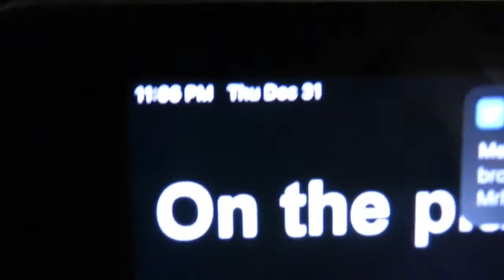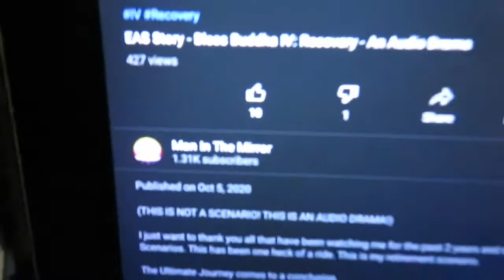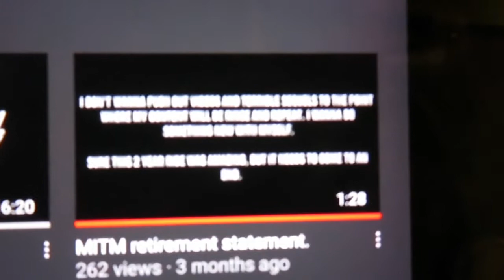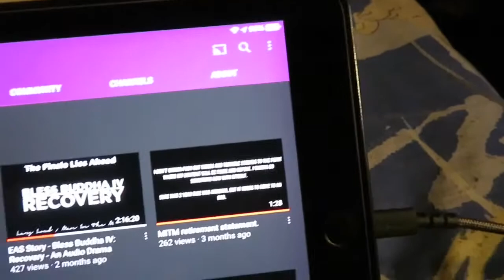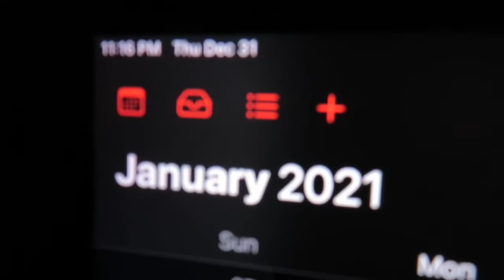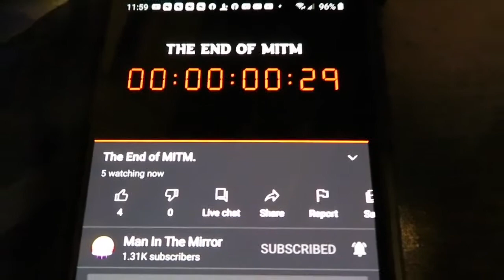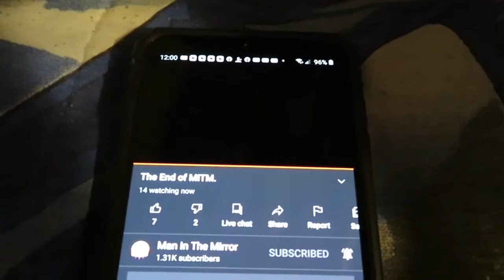Goodbye and good riddance to 2020, and hello 2021!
I’m sorry that this video is coming out way past New Year’s Day, but like they always say, better late than never! Anyway, here, we bid farewell (thank god!) to 2020, and welcome in the new year of 2021!

I know 2020 was a pretty horrible and crappy year, but I believe that there’s a light at the end of this dark tunnel, and hope is just over the horizon. With 2021 finally here, we can only predict what all the good things there will be that await us, like a new president, getting the current health crisis under control, etc.

Also in this video, I mention and sadly say goodbye to fellow YouTuber and EAS enthusiast, Man In The Mirror (not the Michael Jackson song), who I am sorry to see leave Youtube possibly forever, but also say thank you to for all the memories from the videos that he created. Rest In Peace, Man In The Mirror. If this is the last time we’ll ever see you, let me say, you will be missed...

Sadness aside, here’s to a Happy New Year for all of us in 2021, and a more brighter future for all of humankind!